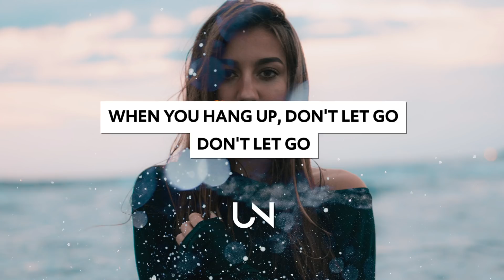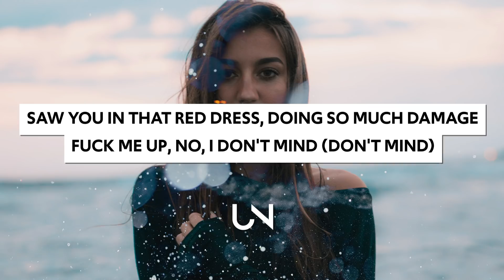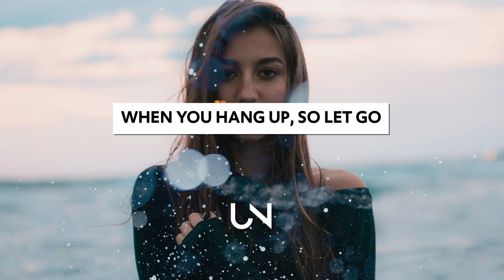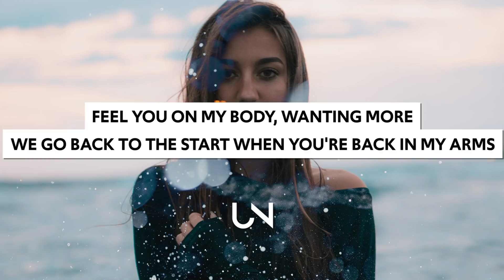Carlie Hanson - Back In My Arms (Lyrics)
Carlie Hanson - Back In My Arms (Lyrics / Lyric Video)

Photo from Unsplash, edited by me :)

Lyrics for Carlie Hanson Back In My Arms :)

No, I can't control this
High on my emotions
You can make me feel brand new
This is hard to cope with
Find someone to smoke with
'Cause nothing really feels like you

All we have is on the phone
All we have is all I know
When you hang up, don't let go

It's the kind of love they say is wrong
It's what I've been waiting for so long
Feel you on my body when you're gone
We go back to the start when you're back in my arms
Like back when we were lying on your floor
Hoping no one opens up the door
Feel you on my body, wanting more

Saw you in that red dress
Doing so much damage
Fuck me up, no, I don't mind (Don't mind)
You're something that I can't forget
Like inhaling a cigarette
Hit me and it's so divine

Baby, no

Like back when we were lying on your floor (On the floor)
Hoping no one opens up the door (The door)
Feel you on my body, wanting more (And I'm wanting more)

Back when we were lying on your floor
Hoping no one opens up the door (Ooh)
We go back to the start when you're back in my arms (Yeah, yeah)

(When you're back in my arms)
We go back to the start when you're back in my arms, arms

» UNCVRD«